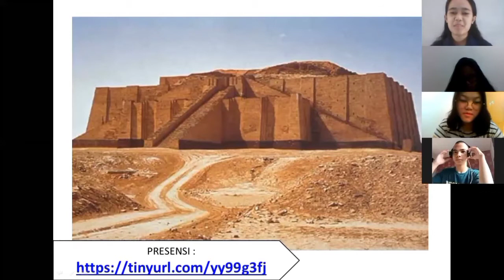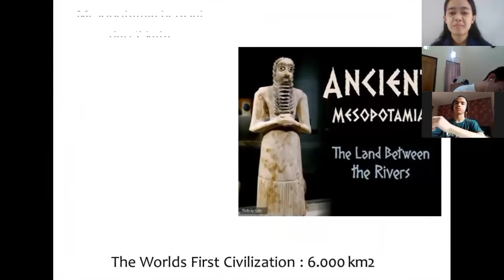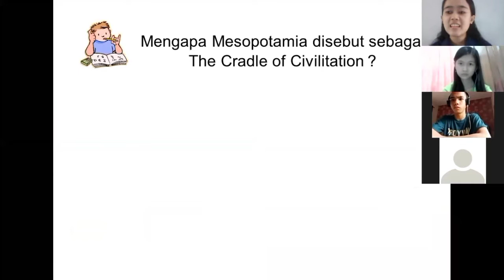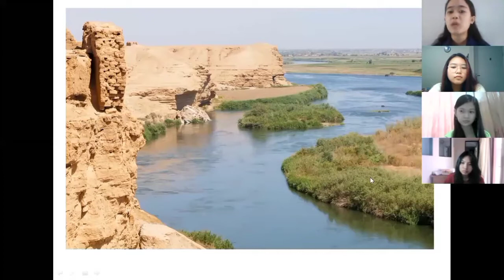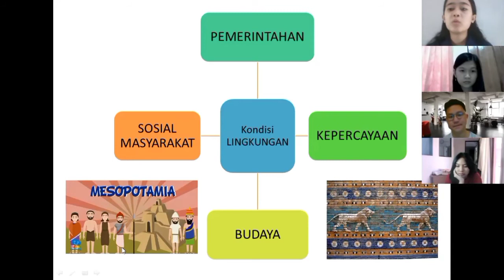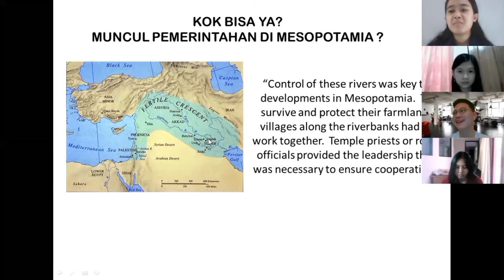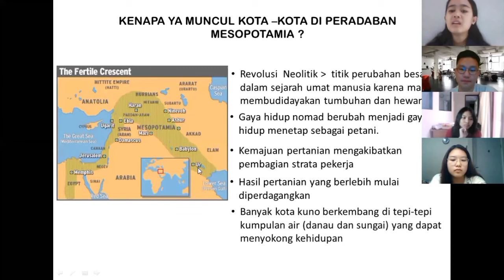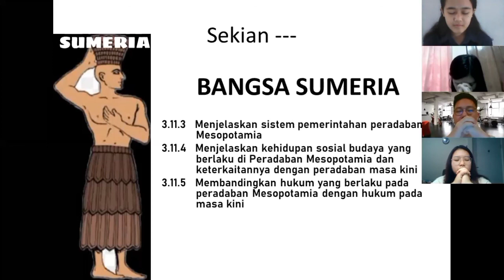Pendalaman Materi Kondisi Lingkungan Peradaban mesopotamia